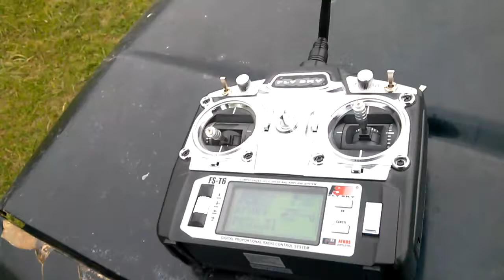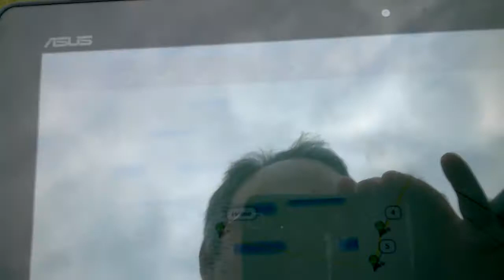F450 APM 2.6 auto mission